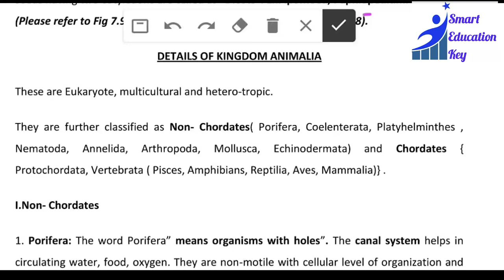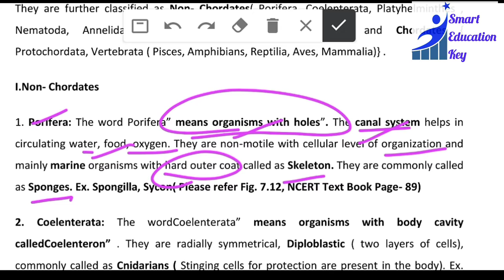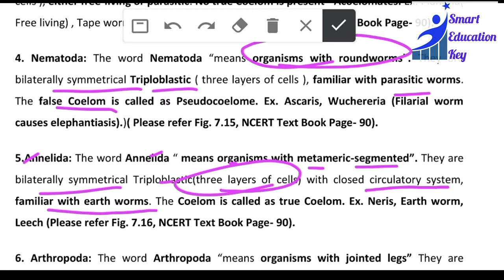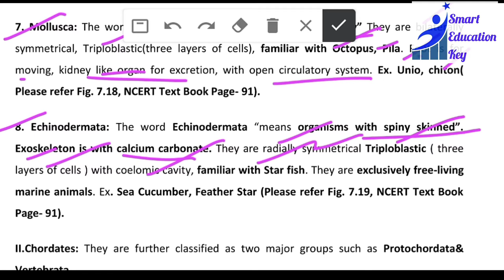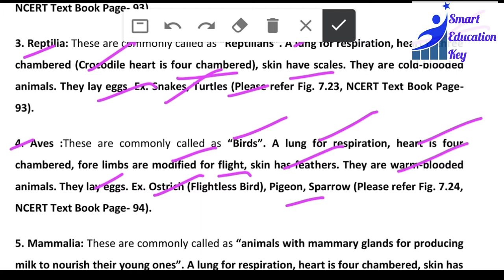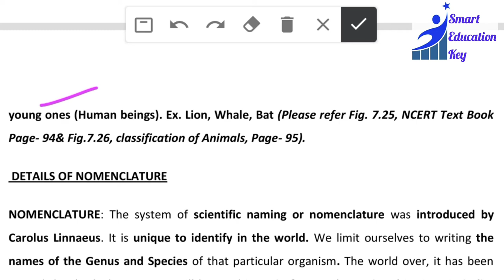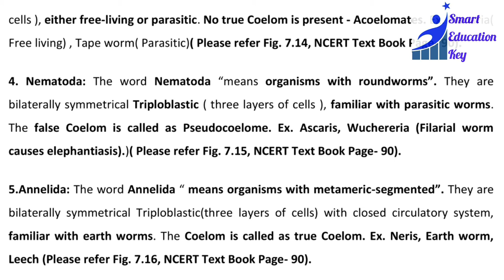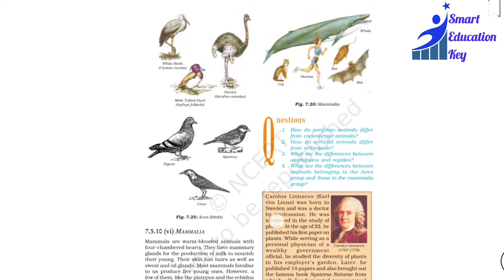Diversity in living organisms Biology lesson final part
Ye video Hbse or cbse students  k liye h. jin students ko basics se start krna  h ye video unke liye bhut important h.  Is lesson k notes  k liye aap hume whatsapp p contact  kr skty h